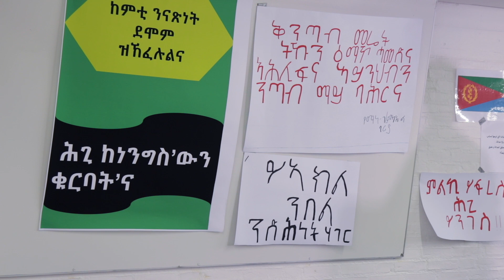ኩሉ ሰብ ክሰምዖ ዘለዎ ኣገዳሲ ኣስተምህሮ ብሓውና ኪዳነ